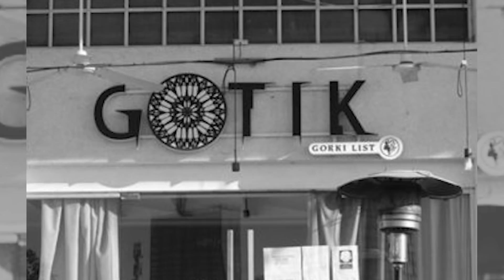ČUDNE PRIČE 39 - MATEJ PERIŠ i "lokacija" sa porukom⁉️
ČUDNE PRIČE 39 - MATEJ PERIŠ "lokacija" sa porukom